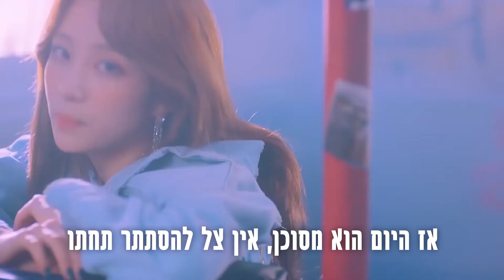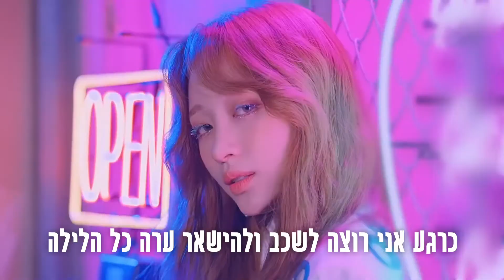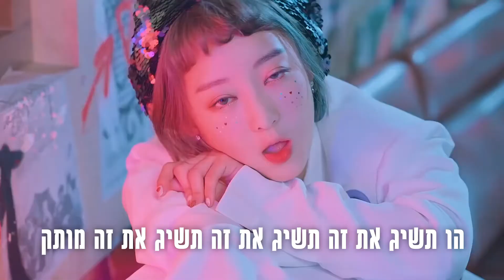[EXID - Night Rather than Day (교차편집) [HebSub